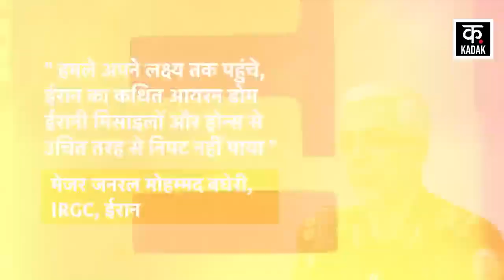Iran Israel War | खोखले निकले इजराइल के दावे, जंग में आया अहम मोड़ | War Update | News18